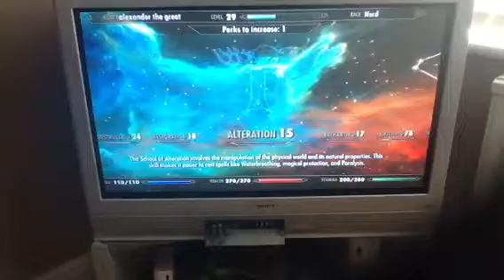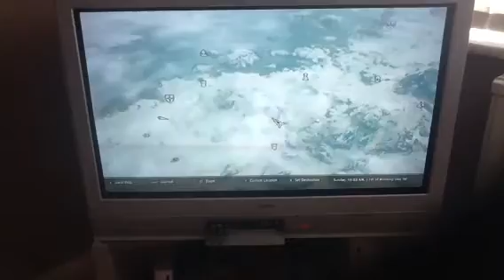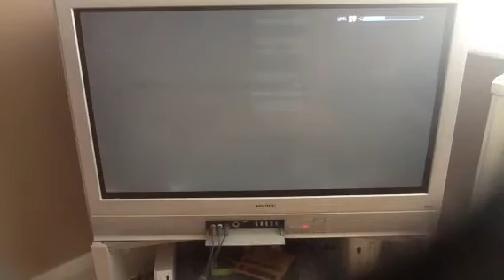MADHAMMERS skyrim let's play